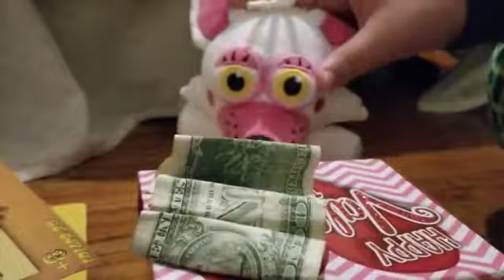Trip to the dollar store WITH Bendy and Boris.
Funny it's a dollar